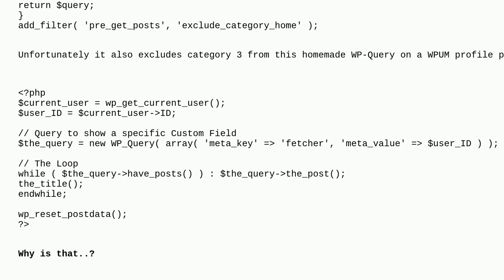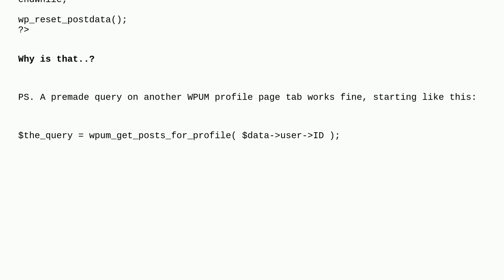Wordpress: Excluding a category from frontpage but not from WP_Query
Excluding a category from frontpage but not from WP_Query

A special thanks goes out to the awesome community

  homepage functions wp-query categories